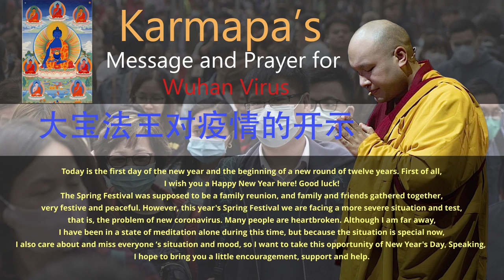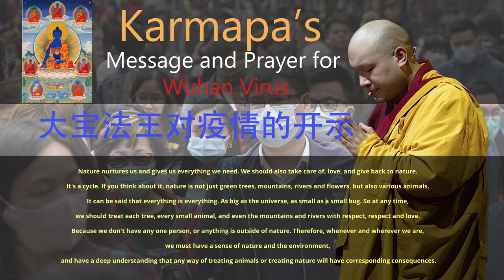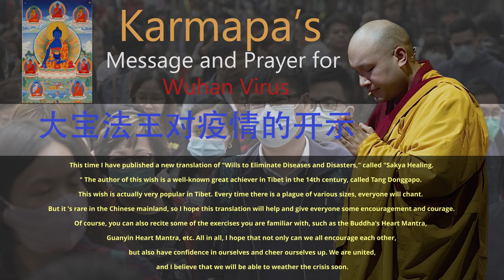Karmapa's Message Chinese New Year 2020 (Covid-19) (English Translation)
Karmapa's Message Chinese New Year 2020 (Wuhan Virus)

KC Himalaya Design & Production is very an honored to produce transcript of
His Holiness Express his heart felt Happy Chinese New Year and Further Aspiration, prayer and advice about metal preparation about on going flue (Wuhan Virus).

For the further details and Prayer Translation in Chinese link in the below!